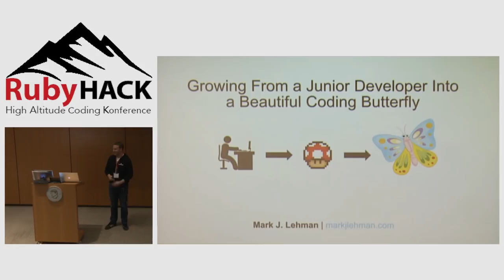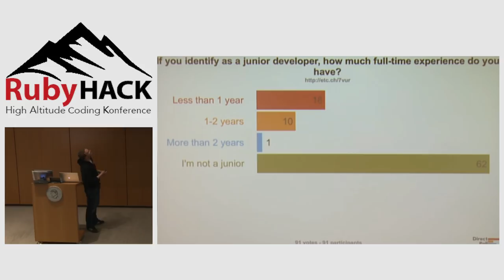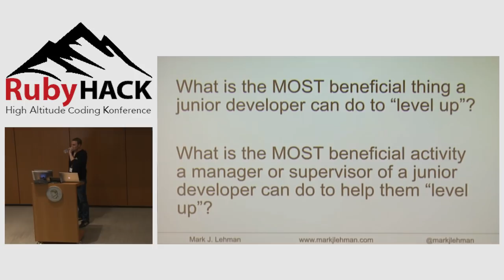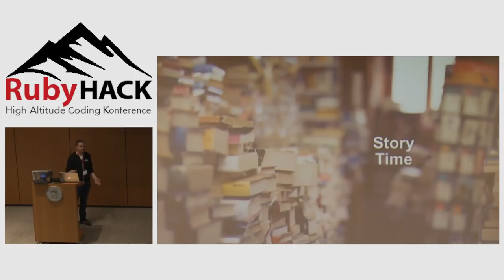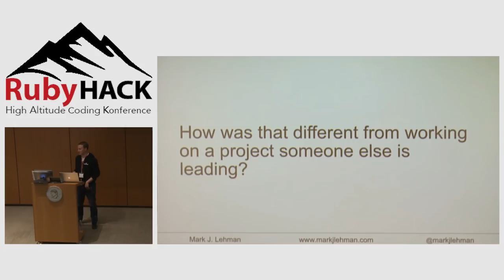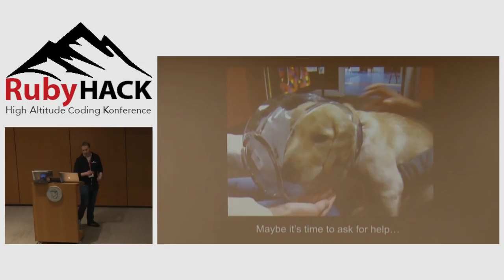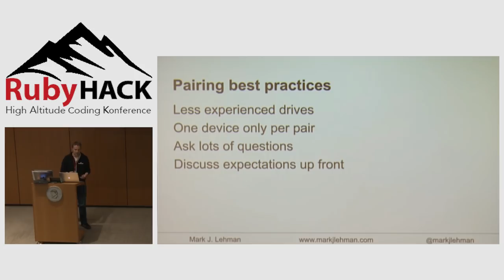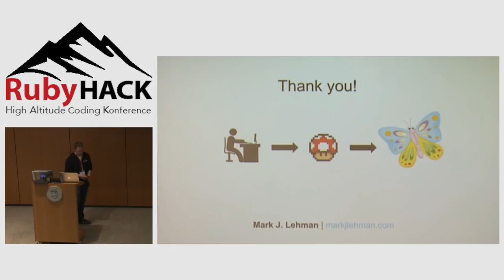RubyHACK 2018: Growing a Junior Dev into a Beautiful Coding Butterfly by Mark Lehman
Starting as a junior dev is tough. Working remotely, fighting frustration to learn a new framework, or even just toiling in an office with little supervision -- these all make it even tougher. What can junior devs do to ensure growth and success in this new career? And how can supervisors and managers help shape these enthusiastic caterpillars into beautiful coding butterflies?